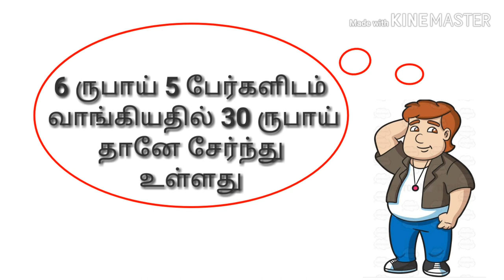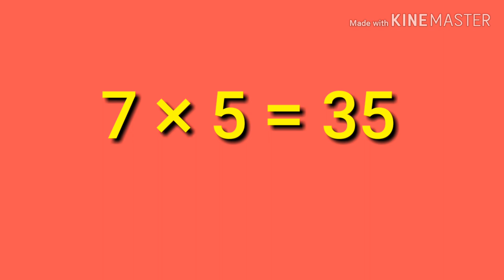Modular Arithmetic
மட்டு ஒருங்கிசைவு
SSLC New syllabus